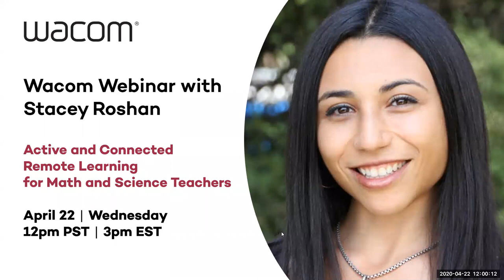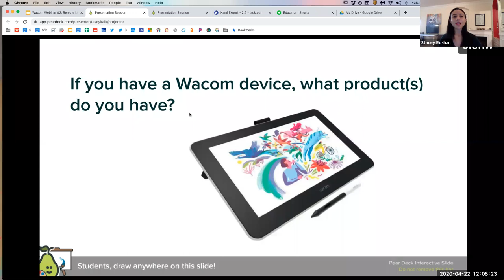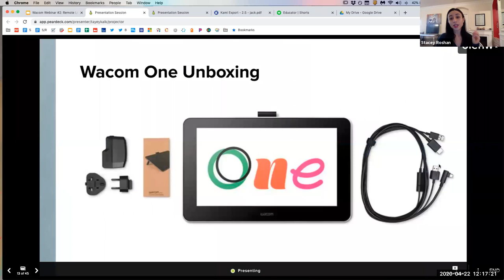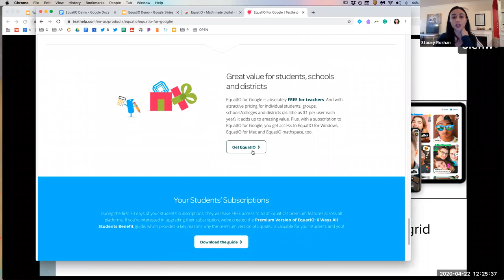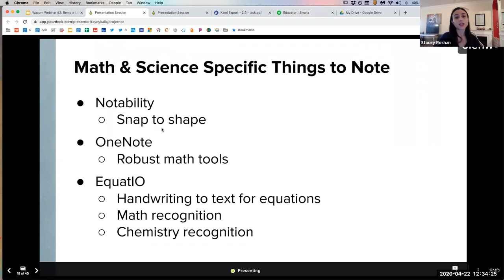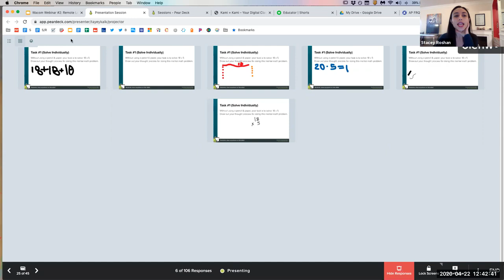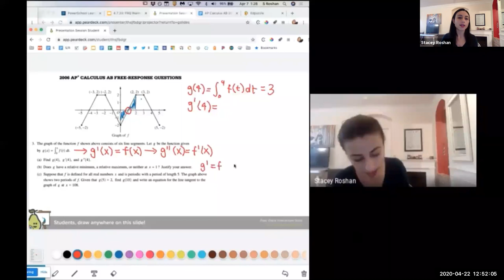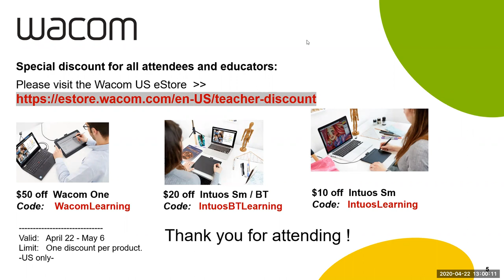Active and Connected Remote Learning for Math and Science Teachers | Stacey Roshan Webinar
Renowned remote learning expert Stacey Roshan shares her expert advice on creating the ideal remote learning platform for math and science teachers.

Or visit the Wacom estore and use the following codes
$50 off Wacom One: WacomLearning
$20 off Intuos S Bluetooth: IntuosBTLearning
$10 off Intuos S:
IntuosLearning

Duration: April 22nd - May 6th
Limit: One discount per product.
US only.